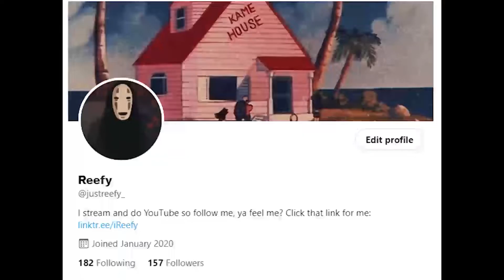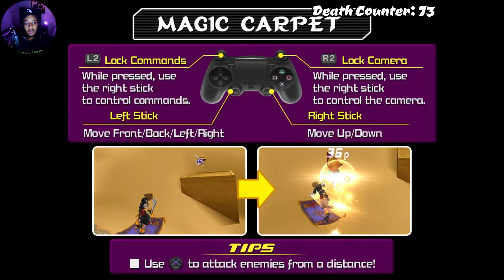i un-alived 15 times [KINGDOM HEARTS II: FINAL MIX CRITICAL MODE PART 24]